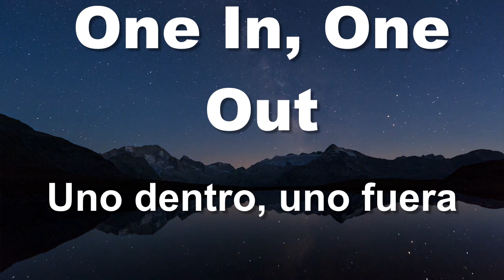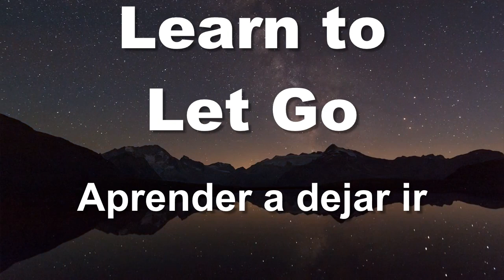Decluttered Life || Intermediate Spanish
Here are some tips for a decluttered life

Begin with one area, like a drawer or shelf.
For every new item, get rid of an old one.
Give away things you don't use or need.
Spend 10-15 minutes each day tidying up.
Use storage bins to keep similar items together.
Label your storage to know where everything goes.
Clean up your computer and phone files.
Go digital with bills and documents.
Think before you buy new things.
Keep only what you need and love.
Decide what areas you want to declutter and set specific goals.
Establish a regular decluttering schedule.
If you haven't used it in a year, consider letting it go.
Use shelves and wall storage to keep surfaces clear.
Keep countertops and tables free of unnecessary items.
Keep decor minimal to avoid clutter.
Group similar items together for easier access.
Appreciate what you have, reducing the desire for more.
Buy only what you truly need.
Spend a few minutes each evening putting things back in place.
See what you have and avoid duplicates.
Simplify your belongings before a move.
Put away items not currently in use.
Focus on one area to avoid feeling overwhelmed.
Ensure the entrance to your home is clutter-free.
Set achievable decluttering goals to stay motivated.
Remind yourself of the benefits of a decluttered space.
Encourage family members to declutter their own spaces.
Avoid taking on unnecessary items from others.
Reward yourself for each decluttering milestone.
If you're unsure about an item, place it in a box and revisit it after a few months.
Keep only the most meaningful items and find creative ways to honor them (e.g., create a photo album).
Follow the "one in, one out" rule for your wardrobe.
Keep your vehicle free of unnecessary items.
Maintain clean and clear surfaces to avoid accumulating clutter.
Sort and recycle mail as soon as it arrives.
Keep only essential furniture pieces to avoid crowding.
Be mindful of the items you bring into your home.
Set a limit for the number of items in each category (e.g., books, shoes).
Keep kitchen and bathroom counters free from unnecessary items.
Designate a spot for keys, bags, and other daily essentials.
Periodically review and declutter different areas.
Decluttering is a process; take it step by step.
Use under-bed storage, ottomans, and other hidden spaces.
Make decluttering a regular habit, not a one-time event.
Consistency is key to maintaining a clutter-free life.
Keep only what you use regularly in the kitchen.
Cancel subscriptions you no longer use.
Reduce digital clutter by unsubscribing from unwanted emails.
Keep items that serve a purpose and make your life easier.
Designate a clutter-free space in your home for relaxation.
Make deliberate decisions about what to keep and what to let go.
Choose items that serve multiple functions to reduce clutter.
Take photos or keep records of important documents and items.
Celebrate your decluttering achievements with small rewards.
Understand that it's okay to part with items that no longer serve you.
Ensure every item has a designated place.
Keep a few out at a time and rotate to keep things fresh for kids.
Don't hesitate to ask friends or family for help if you're overwhelmed.
Strive for simplicity and clarity in your spaces.